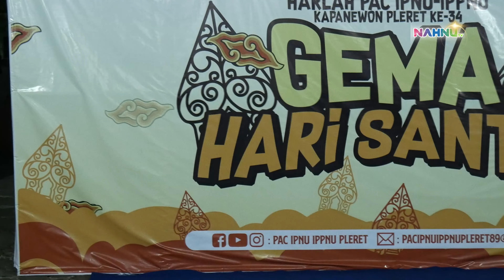Harlah PAC IPNU-IPPNU Kpanewon Pleret Ke 34 GEMA HARI SANTRI || NAHNUTV